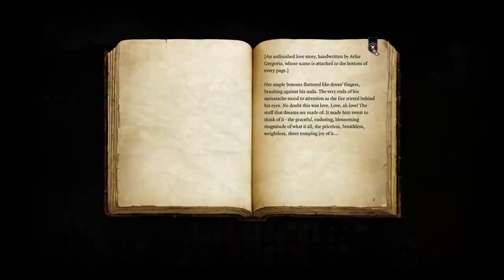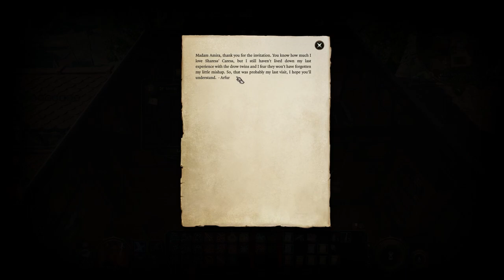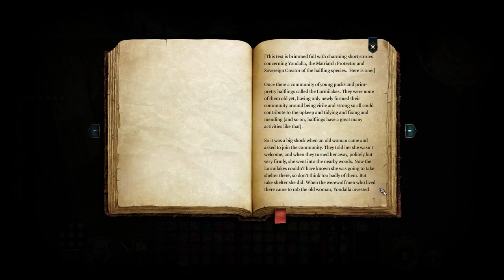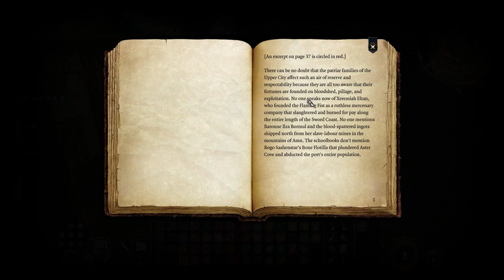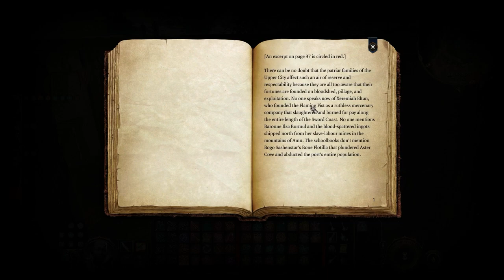Let's Play Baldur's Gate 3 [Part 125]: Rants Incoming :')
Thought this went live yesterday AYYYE oops! Also this video is other stuff BESIDES rants, but also at least two rants about in game events but like, in a good discourse way? I'm not mad at the game for what it's building up, I simply enjoy a rightous indignation fueled monologue about in-game politics that are applicable to outside events :D